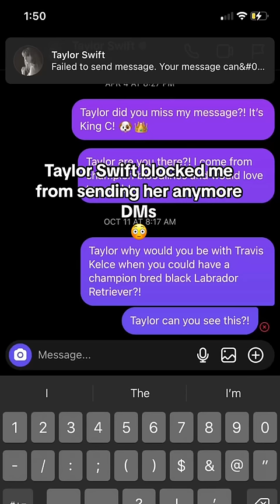Taylor Swift blocked King Clarence?!?! (Official Super Bowl Prediction)